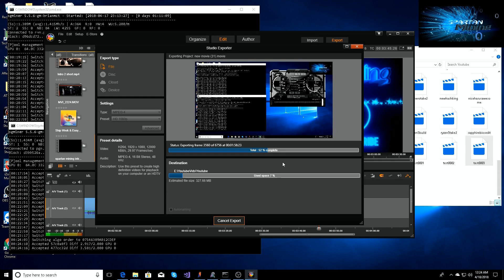Ryzen 5 1600 Render + Mining + Recording at the same time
Ryzen 5 1600 in aciton | Render + Mining + Recording at the same time |.

That's right guys just a short little video showing the power of the the Ryzen 5 1600. enjoy.

List of Parts: in stock
case:
motherboard:
MSI B350
- white look, pretty sick looking
powersupply:
EVGA 750w g3
750 gq
ram:
corsair vengeance 3000mhz ram
Geil Super Luce
processor:
ryzen 3
ryzen 5 1600

rx580:
msi 8g armor
mk2 armor by msi
powercolor
riser cards -
xplomos riser cards 6pack
m.2 adapter -

DonoBananas:
Raven:
RCHWXvXdQewvfDJ5Z5daiqEFFhPhgUQcvS
Pigeon:
PPmBC4ePTrAvBg3cGg8a1SXhk83oe7Ro9c
ETN
etnkGxduq86hZ2qUFfEVmSNYsMfusqYRuhbviyHmu5nJTCBEQMfuKpqUPnSD9kqnJEKf69bF2VrHmUcL28aAeeU98StfQoYgGQ
ETHereum
0x9185CcE0ceBf986DFD4177137AB2DB39a5CA59a5

Peace!

**I'm not your dad, if you don't have money to invest or spend, don't spend it. This is my opinion and you don't have to agree. Spend or buy at your own risk**